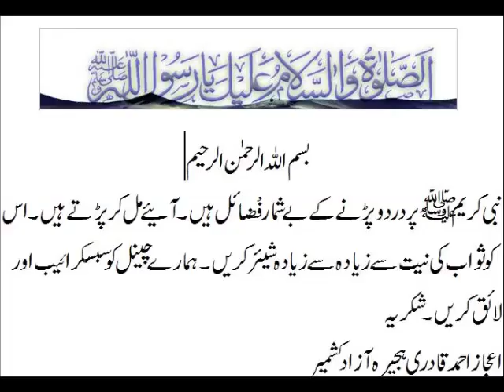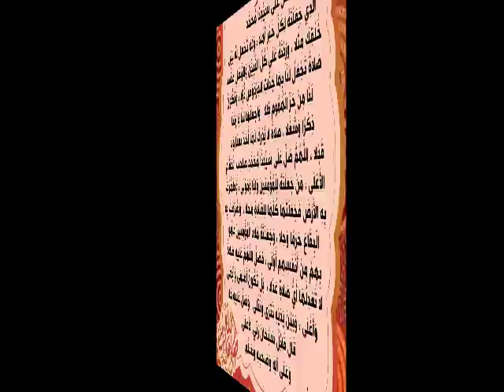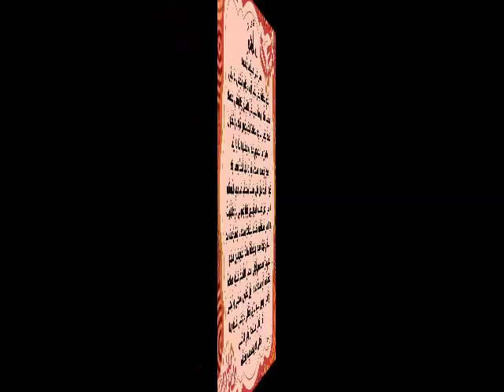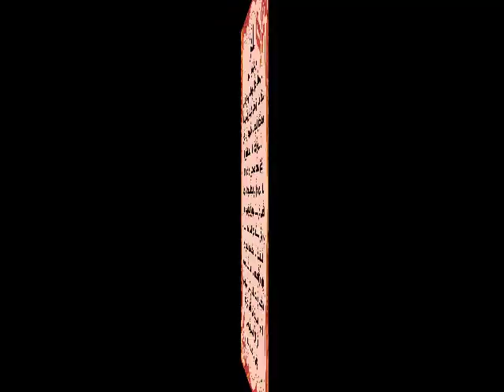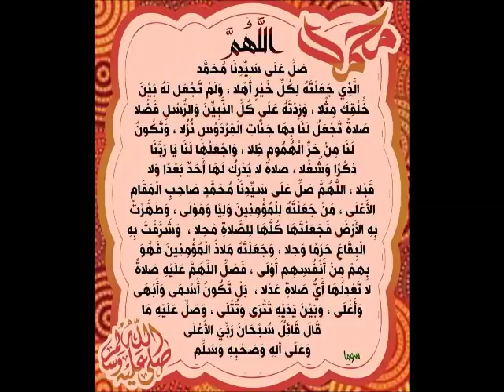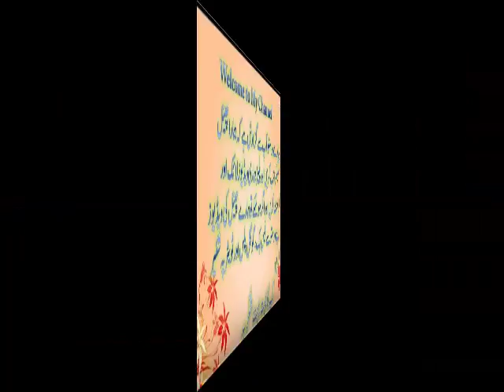MUFTI ABBAS RIZVI SAB DROOD PAK BY 02 11 2017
آج کا دردو شریف
آج جمرات کا مبارک دن ہے. آئیے ملکر اپنے کریم آقا صلی اللہ علیہ والہ وسلم پر دردو پڑھیں تاکہ اس دن کی برکتیں حاصل کر سکیں . ہمارے چینل پرہر روز پڑھایا جاتا ہےجس کی برکت سے انسان ہر طرح کی پریشانیوں آفات اور بلیات سے محفوظ رہتا ہے.  غم دور ہوتے ہیں. ملکر پڑھیں
 اور ثواب کی نیت سے   زیادہ سے زیادہ دوستوں کہ ساتھ شہیر کریں
ہمارے چینل کو سبسکراییب کریں
طلب دعا. اعجاز احمد قادری
ہجیرہ آزاد کشمیر